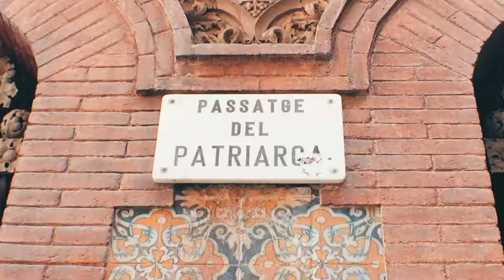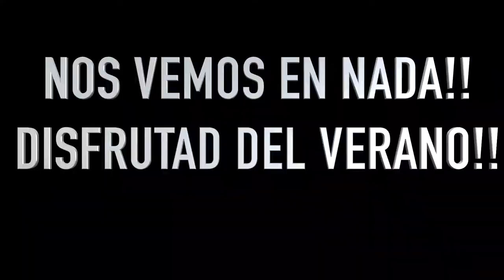NOS PIRAMOS DE VACACIONES VLOG30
Ya estamos en verano y como todos necesitamos descansar y hacer los que nos gusta con la gente que nos rodea.

¿A donde nos vamos?